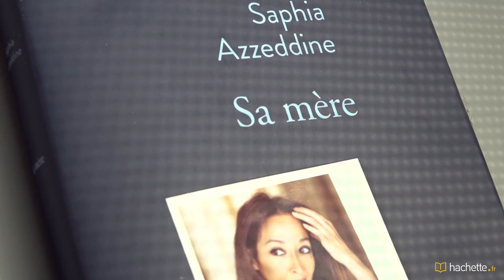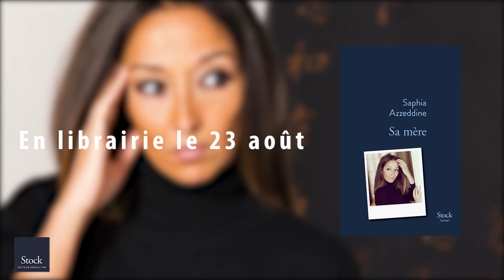Rentrée littéraire 2017 : Saphia Azzeddine présente "Sa mère"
En cette rentrée littéraire 2017, la romancière Saphia Azzeddine publie "Sa mère", un roman poignant où elle laisse la parole à une nouvelle héroïne forte. Marie-Adélaïde est née sous X et persuadée d'avoir été abandonnée par une mère issue d'un milieu bourgeois. Entre ses copines ex-taulardes, ses collègues de la Miche dorée ou "La Sublime" chez qui elle devient nounou, elle passe au crible ces frontières invisibles de la société en passant de la colère à l'apaisement, avant de finir, peut-être, par se trouver elle-même...